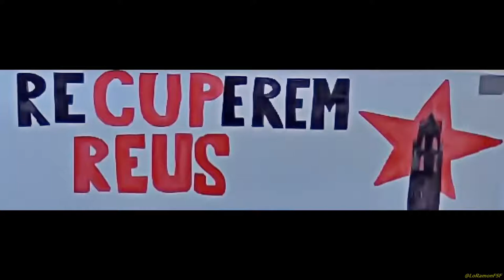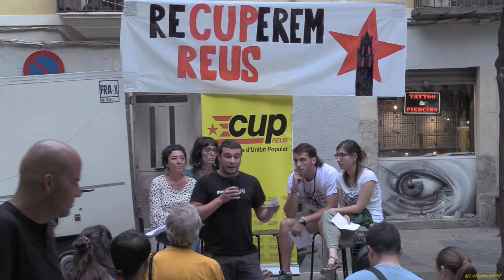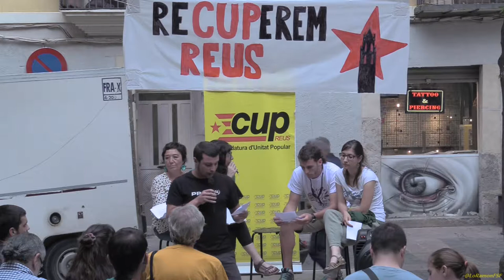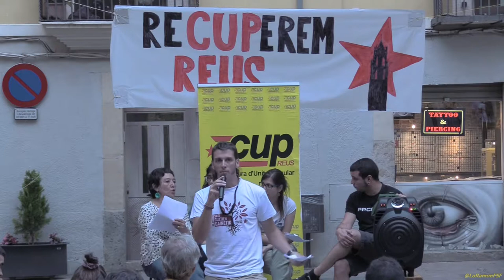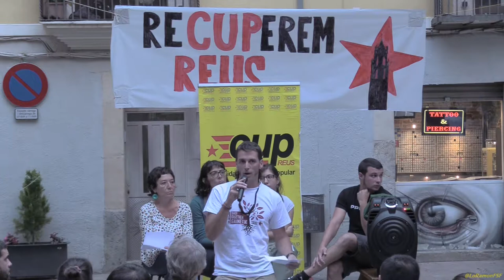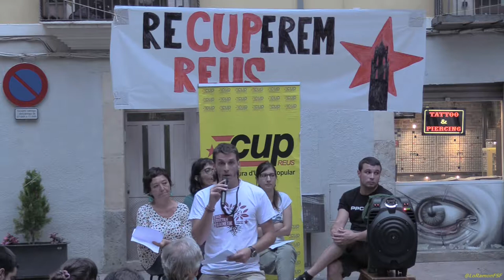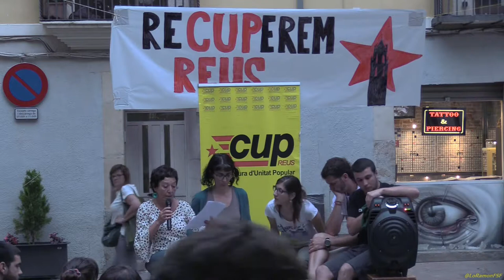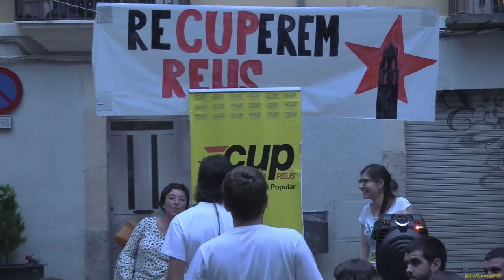CUP Reus. Per què volem governar ?. Recuperem Reus, recuperem el carrer!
Edgar Fernández Blázquez.
Nascut a Reus el 1988. Tècnic en Integració Social, estudiant a distància del grau d’Educació Social i treballador en diferents projectes d’inserció sociolaboral per a col·lectius en risc d’exclusió, formador de cuina per joves en situació de risc i coordinador del menjador social Taula Amiga de Tarragona.

Va començar la militància a l’Esquerra Independentista amb l’Assemblea de Joves (CAJEI) i actualment està sindicat a la Coordinadora Obrera Sindical i és militant d’Endavant-OSAN i de la CUP, on des del 2013 participa dels òrgans territorials, del Consell Polític Nacional i del Grup d’Acció Parlamentària.

Parlem d'exemples concrets, de projectes per a Reus: des del model de guàrdia urbana, des de la internalització de serveis o treballar per tenir una targeta resident que permeti aparcar tranquil•lament a la ciutat!

Volem governar i tant que sí!

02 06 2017